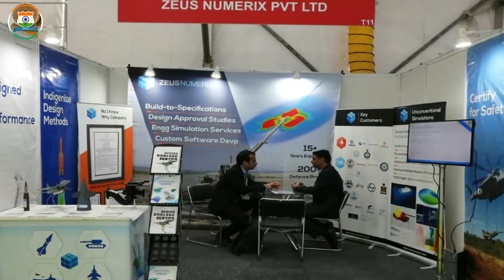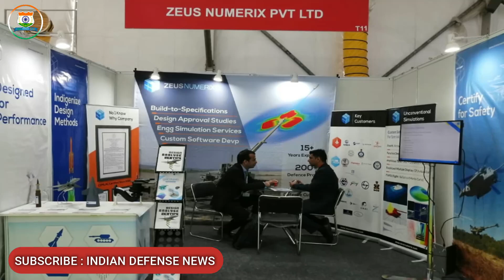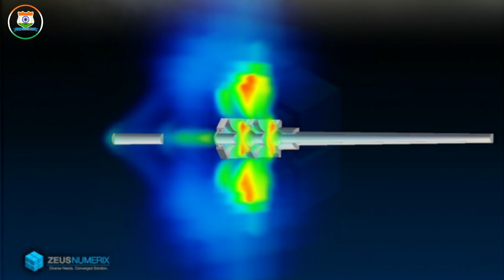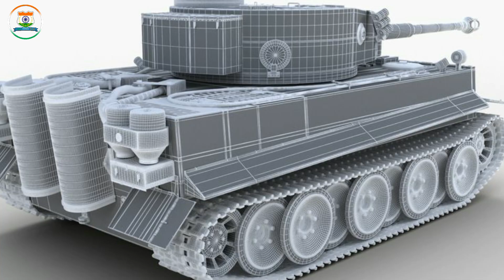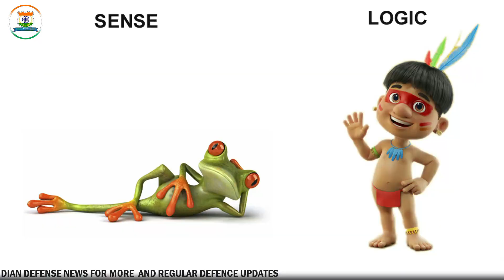Indian Defence News:Pak made funny Condition to resume Trade with india,Another Armoured vehicle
Today's Latest Indian Defence News/Indian defence Updates in Hindi As Follow:Indian Defence News:Pak made funny Condition to resume Trade with india,Another Armoured vehicle

0:00 - Intro
1:02 - After Mahindra, now TATA set to bag contract for armoured vehicles as Army upgrades mobility
2:45 - S400, AK-203 on Lavrov agenda
4:31 - Indian Army To Participate In Military Exercise In Bangladesh From April 4-12
5:36 - Zeus Numerix to simulate hull designs to make warships invisible to radar
8:34 - Bharat Dynamics flags off Akash Missiles for delivery to Indian Army
9:45 - No trade unless India reverses Article 370 abrogation, says Pakistan and shoots self in foot